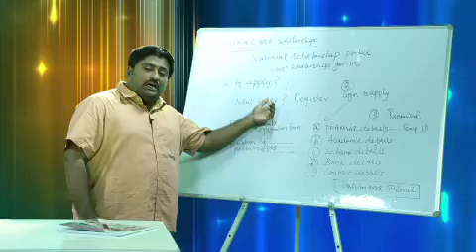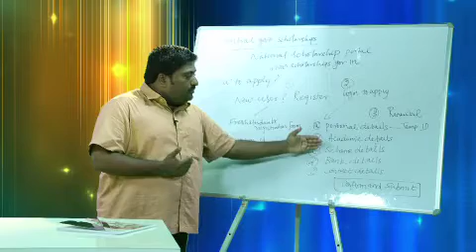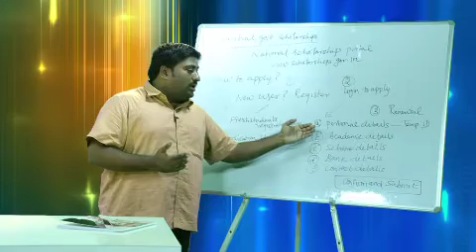how to apply central goverment scolership